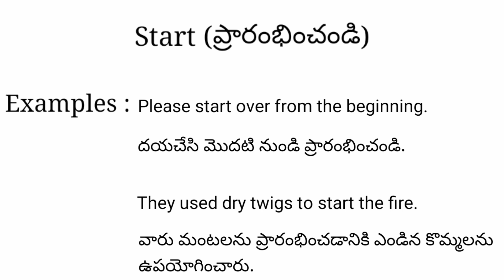Start meaning in telugu with examples | Start తెలుగు లో అర్థం @Meaning in Telugu